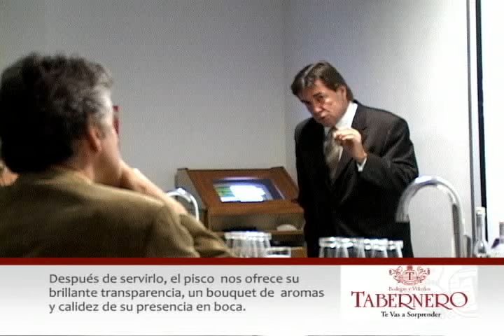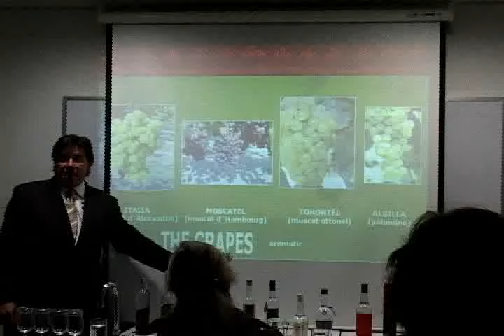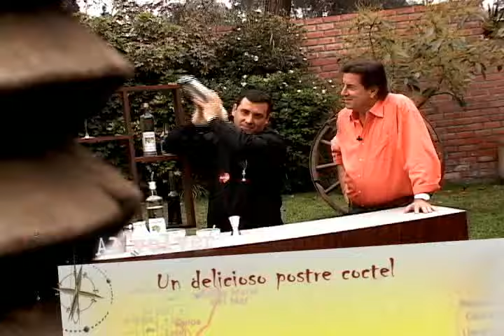Por las Rutas del Pisco // Catadores chilenos comprueban que el Pisco es peruano (2)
Un grupo de periodistas chilenos especializados en temas gastronómicos visitaron nuestro país para conocer más sobre el boom de la cocina peruana. Su itinerario los llevó hasta los mejores restaurantes de la ciudad y, hasta Ica donde visitaron las bodegas más tradicionales donde se elabora el pisco. Pero el plato fuerte de su visita fue lo que le tenía preparado el Instituto del Vino y del Pisco de la Universidad de San Martín de Porres (IDVIP) en sus instalaciones.

 Johnny, como preámbulo, les impartió una charla sobre la historia y orígenes del pisco. Lo más divertido vino después con una cata digirida donde se probaron diferentes variedades de nuestro destilado. Las reacciones y comentarios de los especialistas chilenos fueron contundentes y más que elocuentes: reconocieron ante nuestras cámaras la superioridad de nuestra bebida de bandera sobre su aguardiente.